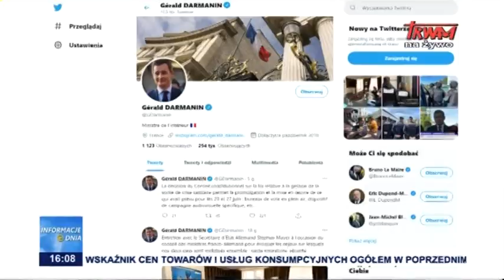Atak na katolików